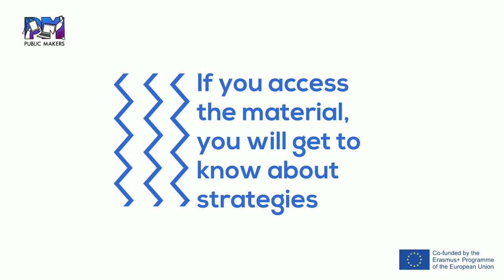Public Makers - strategies and tools to visualise open data and get youth engaged - unit 2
Welcome to PublicMakers! A training platform for young people to understand open data and use them to empower their role!

What ?
Public Makers aims to tackle a number of elements to build up the basis of DSI through the open data experimenting and to improve the usage of Open Data for young people. Open data includes all data that allows individuals to use it freely, share it and built-on it. The use is unlimited and for any purpose. The information can be available through a variety of sources, including but not limited to government and public sector, corporations, universities, NGOs, startups, charities, community groups and individuals. The topics can range from Geodata and Culture to Statistics and Science.

Why ?
Open data for young people should be fun and less of a technical burden. In particular, open data discussion should be seen more as an open data culture discussion, meaning that young people should become aware that they produce data and that the latter is important to push for change and make their voice heard.

How ?
The first step of this project is to identify the challenges, opportunities, good practices, available resources, legislation, country realities in general on open data in different countries. The point of this work is to understand how and which initiatives are currently developed in Europe regarding open data. The final goal of this project is to create an online platform which will provide : written learning material concrete training material for trainees and potential trainers exercises to be done for young people (non-formal education) in the form of tables and resources that support trainers to implement activities.
This program is a cooperation between Women in Digital Initiative Asbl (Luxembourg), Polygonal (Italy), INTER ALIA (Greece) and Centar Tehnicke Kulture Rijeka (Croatia).